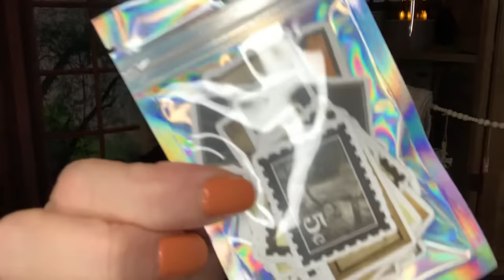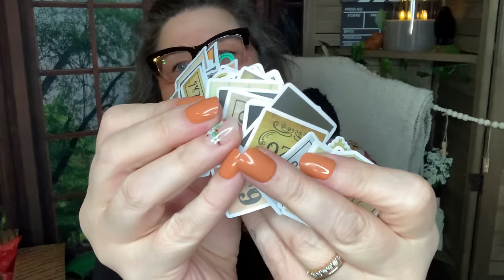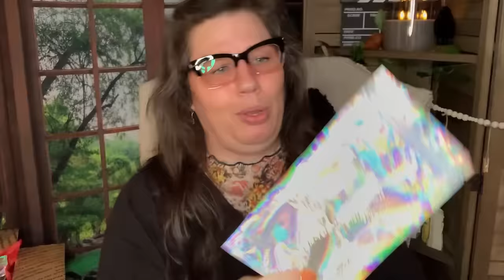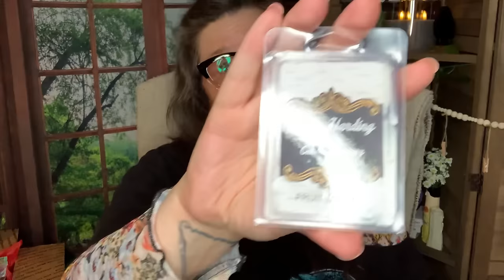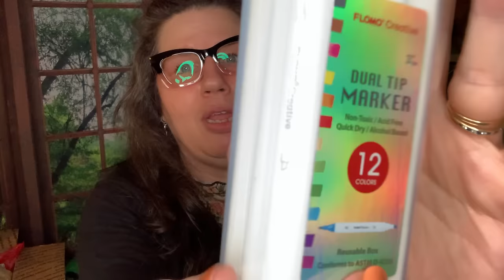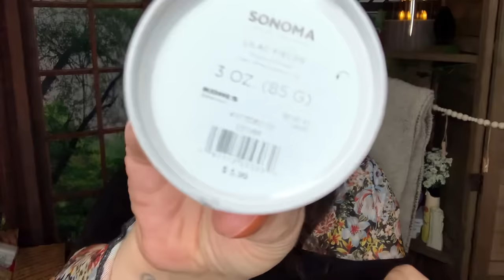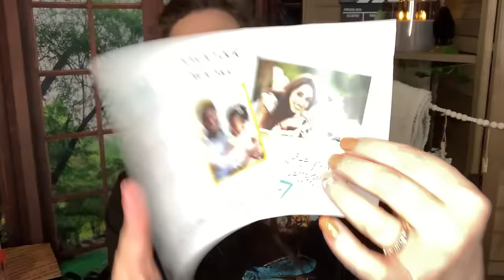TEMU ❄️ Secret Santa Stocking Stuffer 🎄 Collab & Giveaway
Well Hello!

Another surprise for you! or Search SEC913602 to earn with me together🤝!

Check Out the Other Channels and Enter their Giveaway for 7 chances to win!

⭐️🚨 STOCKING GOODIES🚨⭐️

👇🏻TEMU ITEM LINKS:

Sunglasses Headband - (DISC)

Social Battery Pin (DISC)

Green Tennis Bracelet (SO)

2PCS Faux Pearl Christmas Elk Antlers Tassel Hair Clips -

6-Piece Luxurious Satin Heatless Hair Curlers Set - Soft, Ribbon-Wrapped Rods for Beautiful, Damage-Free Waves and Buns - Overnight Hair Rollers

Thickened Face Steaming Towel - Skin Care Tool for Hot and Cold Compress -

Elegant Women's Coin Purse with Dual Zipper and Card Slots Faux Leather -

NON TEMU ITEMS INCLUDED IN THE STOCKING -
Hanging Bells
Fuzzy Socks
Snowflake Lights
River Stamp from Stamping it up
Fruit Loops Wax Melts
12 pk Double Sided Alcohol Pens
Lilac Fields Candle
Pink Diamond Pen
Small Tin w/ Camper Ornament

+ 2 GIFT WRAPPED SURPRISES!!